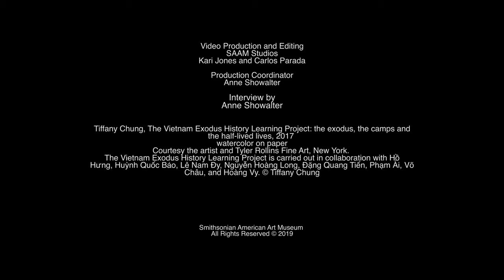Tiffany Chung on Watercolors from the Vietnam Exodus History Learning Project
How is Tiffany Chung helping to teach young artists about history?

In the exhibition "Vietnam, Past Is Prologue" at the Smithsonian American Art Museum, artist Tiffany Chung probes the legacies of the Vietnam War and its aftermath through maps, videos, and paintings that highlight the voices and stories of former Vietnamese refugees.